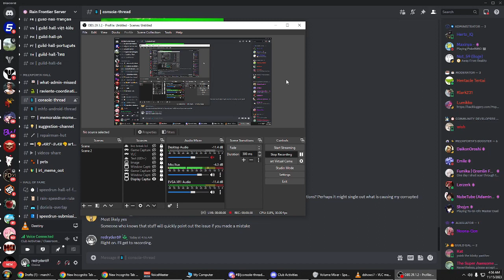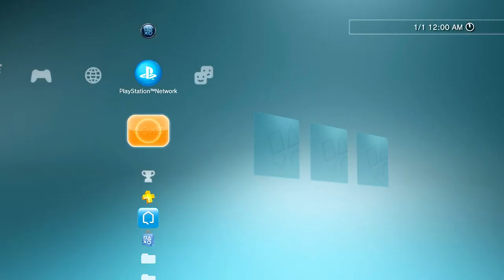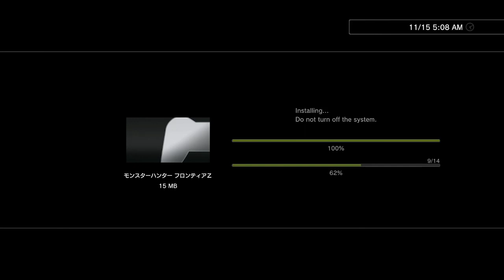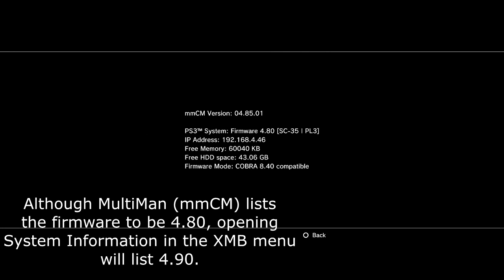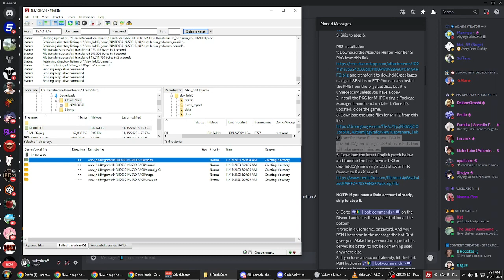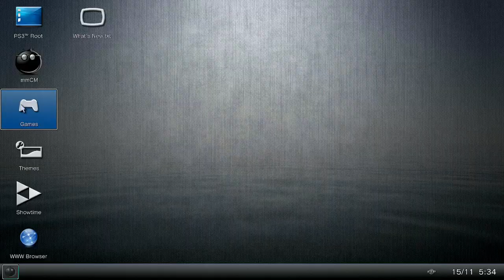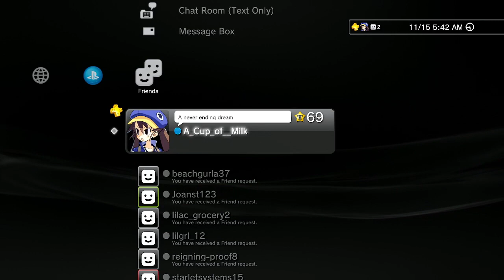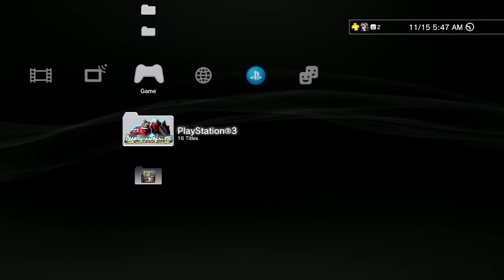Failed Attempt to Install Monster Hunter Frontier Z on a PS3 (Rain US Server)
EDIT - Thanks to the major help of the Rain Discord team, the problem has been completely resolved.

You MUST sign in to your PlayStation Network account prior to launching (and updating) the installed package from step 2 (of the PS3 Installation guide). I went ahead and tried to connect to a server as well before exiting the game; and following the rest of the guide.

Here's a screenshot of me, waiting in lobby with a brand new character on the Rain (US) server:

This was done using the following guide on the Rain Frontier Discord server...

Author: Lumikko
=How to play Monster Hunter Frontier Z on Rain in English on Vita or PS3 (Requires Custom Firmware or HEN)==

Vita installation:
1: Obtain an install for Monster Hunter Frontier G (The JAPANESE VERSION, Not Asia version. PCSG00350) on your Vita and the latest update for it. This can be done via PKGj to download directly to your Vita, NPS Browser to download on PC for transferring to your Vita (faster download speeds), or a physical cartridge of MHFG. Once the game is installed, if you don't have the update, open it and tap the yellow download button in the top left. Once downloaded, launch the game to update it. After it's updated, close it.
2: install the RePatch plugin if you haven't, and download the ZIP and extract these files on the root of your memory card, merge and replace if needed.
NOTE: Do not use AutoPlugin. It is notorious for causing issues with Vita's and it is better to learn how to install plugins manually. for help, this video is a good resource
3: Skip to step 6.

PS3 Installation:
1: Download the Monster Hunter Frontier G PKG from this and transfer it to dev_hdd0/packages using a USB stick or FTP. You can also install the PKG from the physical disc, but it is unnecessary unless you have a copy.
2: Install the PKG for MHFG using a Package Manager. Launch and update it. Once it's updated, close the game.
4: Transfer these files to your PS3 in dev_hdd0/game using a USB stick or FTP. This will take several minutes.
5: Download the latest English patch below, and transfer the files to your PS3 in dev_hdd0/game using a USB stick or FTP. Overwrite files if asked.

NOTE: If you have a Rain account already, skip to step 8.

6: Go to ⁠🔰┃bot-commands⁠⁠ on the Discord and click the register button at the bottom.
7: type in a username, password. And your PSN Username in the message the bot Rust gives you. Make the password unique to this server, it's better to not be something used anywhere else.
8: if you have an account already, hit the Link PSN button in ⁠🔰┃bot-commands⁠⁠ and type in your PSN Username. Once you're done, proceed to step 9.

9: Now boot up Frontier Z on your system. Press start until it loads the browser. If you see another Press Start screen with the ZZ logo and the text in English on the bottom, you're ready! (On PS3, disable syscalls before going online to avoid any potential bans.)
10: Start until you see the server menu. Select a Rain server (scroll down to see Rain (US) or Rain (EU)) and connect. You should go to a main menu. On PS3, you'll encounter a file check. Hit circle to pass it. If that doesn't work, try triangle, if that doesn't work, reinstall the game.

NOTE: There may be bugs and issues with the Vita and PS3 versions that are undocumented. If you experience any issues, let a server admin know.